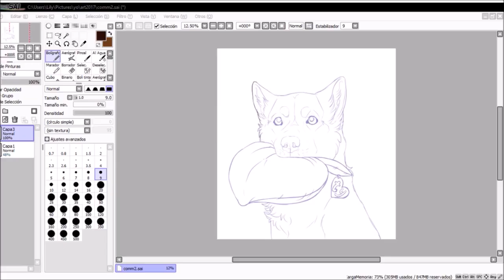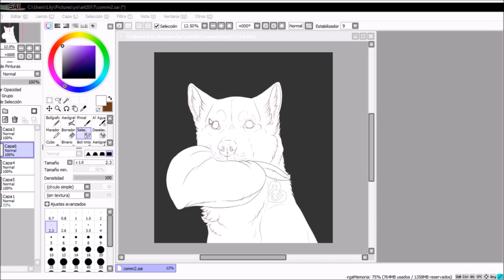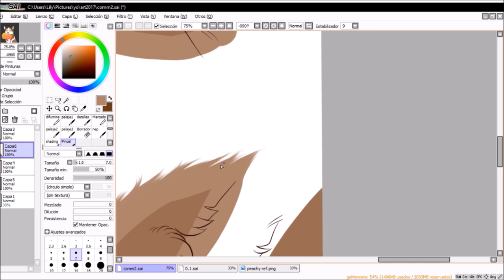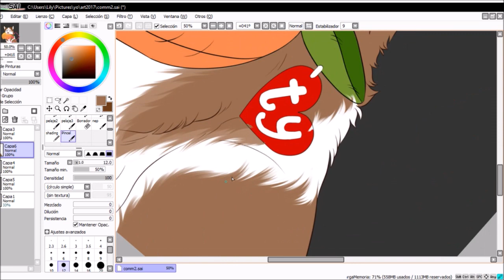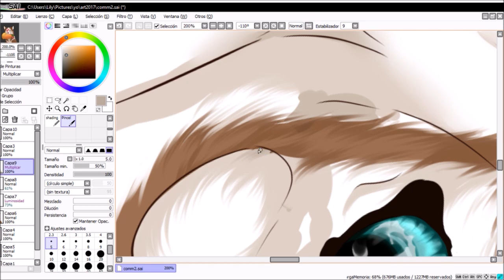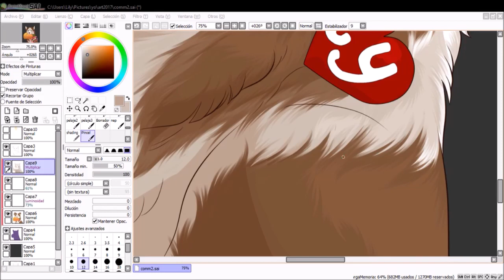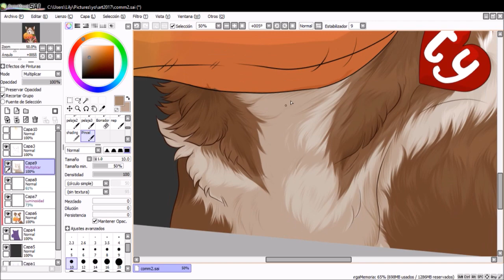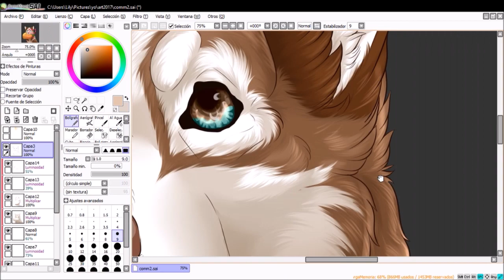peach plush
peachy with a peach plush!

characther by Me